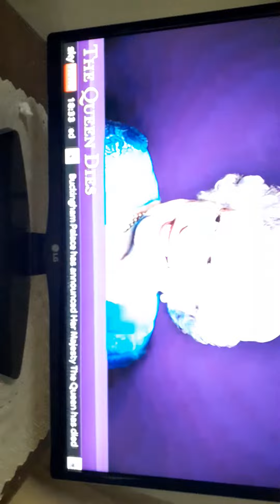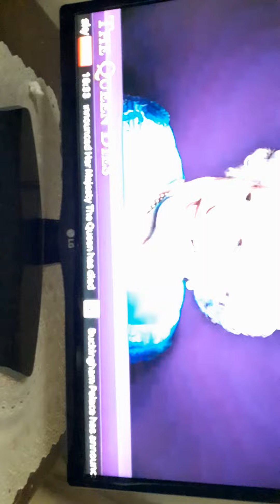Queen Elizabeth died this evening 8th September 2022